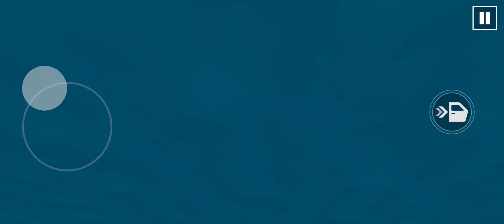Impossible Car Stunts - Driving - Sport Car Racing Simulator - Android Gameplay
android gameplay
car racing
car driving
impossible car stunts driving
android game
impossible car
android games
impossible car stunts android
gameplay android
stunt racing
driving simulator
king games
simulator
extreme car stunt
simulator games
android
impossible car stunts racing
free driving games
car
2021
2022
car games
car game
game
impossible car stunts
racing games
car stunts
sport car racing simulator 2022
impossible car stunt
car crash
cars
stunts in real life
best car games
car crashes
games
gameplay
racing
racing car
car race
racing car game
impossible car stunt game
funny video
car racing game
car cartoon
car ko game
bus driving simulator
drive simulator
indian cargo truck driver
tuk tuk rickshaw driving
subway surfers
tractor driving
farming simulator
indian auto transport simulator
drive for speed
parking driving simulator
driving offroad cars
construction simulator
funne gaming
gaming
nfs
car race video
car videos
bussid
need for speed
impossible car stunt driving
formula simulator game
formula game
info
beamng drive crash
beamng drive
beamng crashes
android kids games
arabamatic
gameplay nation
oddman games
sport car racing
indian real sport car racing
indian real car race
indian real car race game
indian real car race android gameplay
indian real car race android
gta
gangstar vegas multiplayer
gangstar vegas new update
gangster game
gangstar vegas
car stunts game
carryminati
verna car race
pankaj video mixing lab
singh video mixing lab deoria
car game maker 2 how to get all cars
car game maker 2
car games 3d 2 player
car game race
bike race game
car games come
car racing games 3d
gmsa game
gmsagame
new car mega ramp stunt simulator
mega stunt ramp simulator
muscle car stunts 2020 : new car
ramp stunt car games
muscle car stunts 2020
car games 3d
racing car video 3d
sport car game
crazy racing car 3d
kar kar driving video game
realisticsimulator
car-stunt
game-for-android
technogamerz
bestgames
tushargamerz
3d
kidsgames
openworldgame
relax video
enjoyworld
how t
entertainment
driving impossible roads
new free car game
amazing sky high driving
impossible car stunt 3d game youtube play store
rod
long
driving
res
impossible car driving
impossible car trick 3d
impossible car trick
impossible car stunt vriving
car crushing
car jumping
car simulator
offline games
kids game
gaming channel
driving game
game channel
android game play
pubg
new game
3d game play
race game
car driving skills
driving car game
car driver
real driving 2
car drift racing
drift racing
sports car
rally furry game
gameplay android android games
imposible car game
car drive
tuner car crashes
news
best car games 2022
tech
world best parkour
car game download
spiderman parkour
spiderman in real life
spider-man parkour
spider-man in real life
spider man parkour
pov parkour
parkour vs normal people in real life
parkour vs normal people
parkour vs normal
parkour vs
parkour pov
parkour in real life
parkour chase
parkour
normal vs parkour
nick pro parkour
nick pro
in real life
extreme parkour
racing game
best parkour
surprise for kids
with kids
kids learning
android car game
toy for kids
car toy
cartoons for kids
car toys kids
kids car race
kids play
kids song
video for kids
kids cars
car for kids
kids video
kids education
trucks for kids
kids songs
videos for kids
police car
car toys
kids cartoon
car kids
kids toys
toys for kids
kids videos
kids
for kids
cars for kids
zainab pk gaming
car play
impossible car stunts driving 2022
game play
car hero impossible stunts driving
car game download kaise kare
kk shorts
cartoon game
cartoon
cartoon car
car game kaise khele
car speed
full speed of car
car excited
car deamage
new car
car racing simulator 2022
simulator 2022
sport car racing simulator
simulator game
rushank mh 1999
rushank yadav
bugatti divo
free fire preset
its me baron
preset
preset syp tik tok
fyp
preset jedag jedug slowmo velocity
colonel
ruok
preset pepengsut
preset efek saber
preset srory wa
preset halu
kang
 horizon 4 steering wheel drift